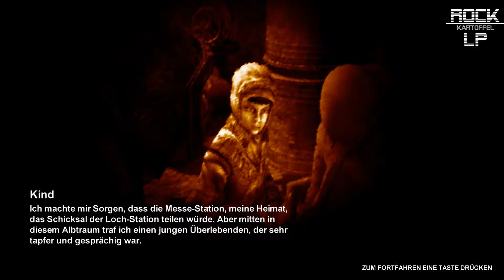Let's Play Metro 2033 -- #013 -- Kleine Krabbeldinger [German] [HD+]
► Du willst wissen, wann dein Lieblingsprojekt kommt? Schau dir den Uploadplan an!

Metro 2033
Ego-Shooter vom Entwickler 4A Games und Publisher THQ.

Kommentiertes Gameplay von RockkartoffelLP.